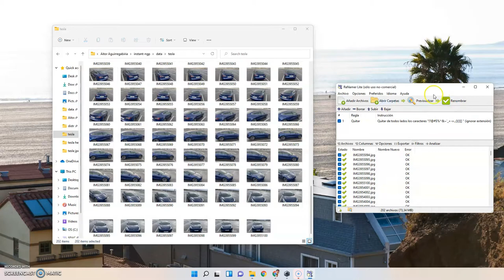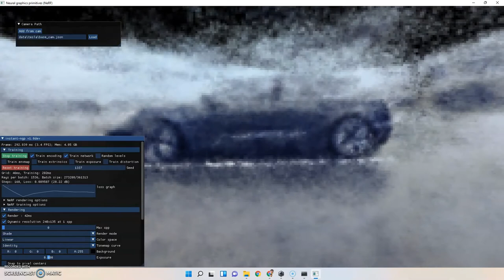NeRF, Red Neuronal de Inteligencia Artificial 2/4 Tesla AI Process Short